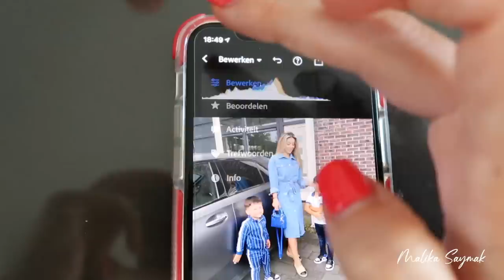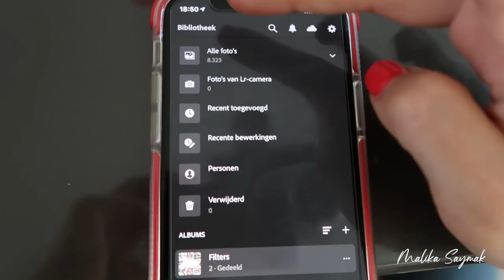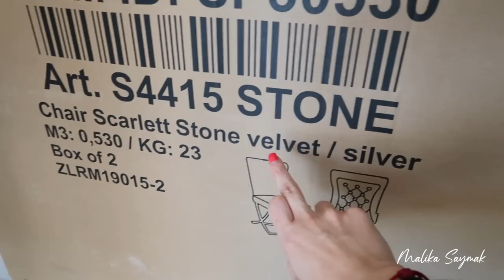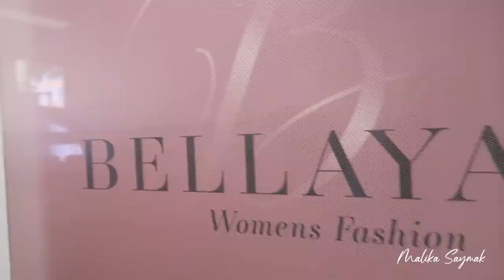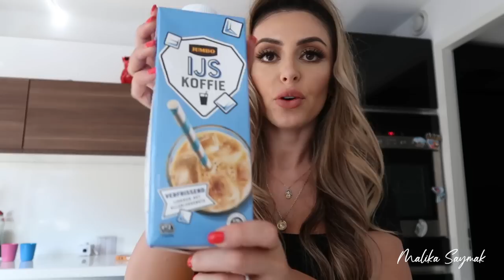HOE BEWERK IK MIJN FOTO'S OP INSTAGRAM (HOW TO) || VLOG MALIKA SAYMAK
Mijn naam is Malika Taisumova Saymak. Samen met mijn zoontjes Arda & Zayn en mijn man Mustafa neem ik jullie mee in mijn/ons leven.
A D R E S
De Limiet 15D
4131NR
Vianen
M U S I C   C R E D I T S:
Bedankt voor het kijken,
Love Malika ♥